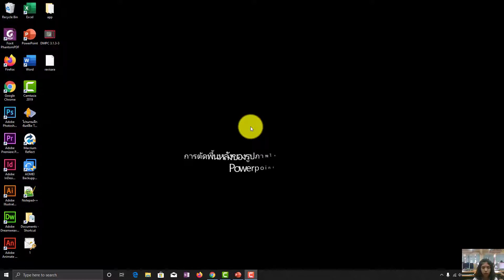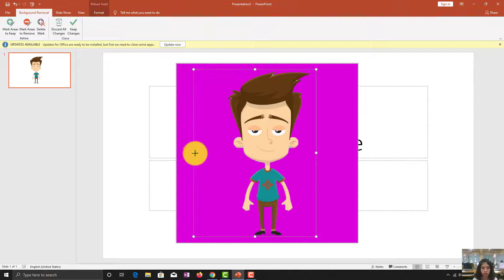การออกแบบ Powerpoint ง่ายๆ ให้สวยงาม 2020